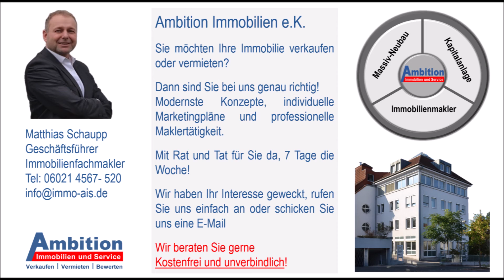1114-MS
Großostheim Doppelhaushälfte
Ein Traum vom Wohnen - Familienfreundliche DHH - Ruhige Lage - Toller Garten - Garage